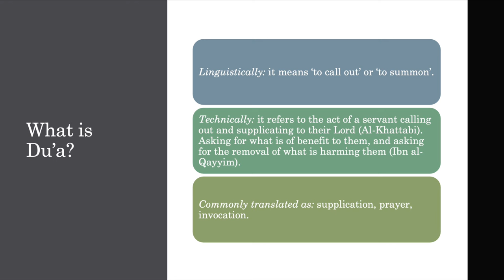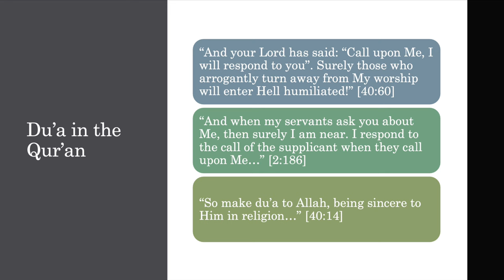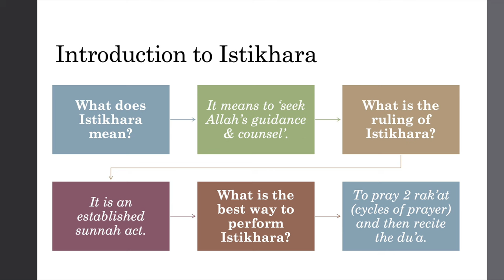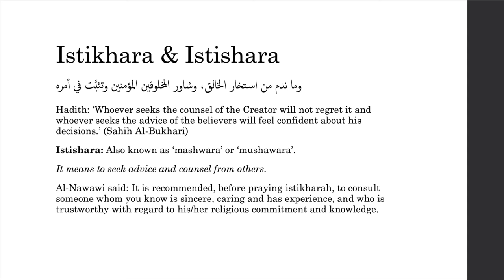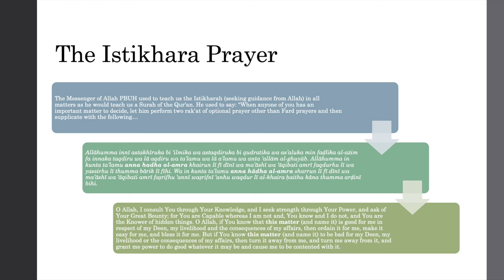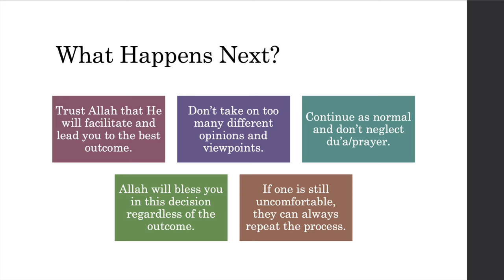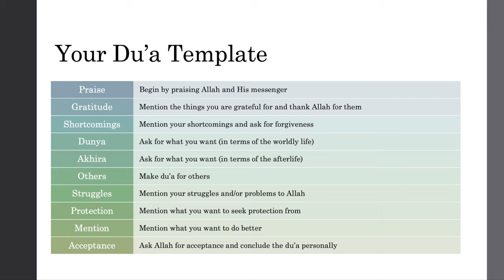The Art of Du'a and Istikharah | Ustadh Shabbir Hassan | Full Lecture | The Ali Brothers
Ustadh Shabbir Hassan was hosted by the ICCI Girls youth club where he presented a workshop entitled "The Art of Du'a and Istikharah".

This video was recorded on December 9th, 2023.

Shabbir Hassan is an Imam, Speaker & Author. He is the founder of  @TheNikahCo , podcast host  @ilmfeed , author of "A Beautiful Patience" and facilitator at FaithSpaceUK.

TIMESTAMPS
00:00 Intro
1:58 What is du'a?
7:20 Du'a in the Qur'an
16:47 About du'a
23:07 Who long do you spend making du'a?
30:43 Intro to Istikhara
32:17 Istikhara & Istishara
40:22 The Istikhara Prayer
48:26 ADHAN
49:22 What happens next?
58:42 Summary of Istikhara
1:02:45 Why isn't my du'a being accepted?
1:14:51 Conclusion